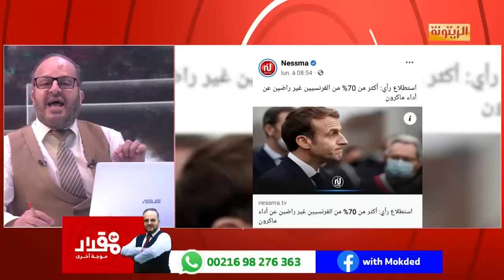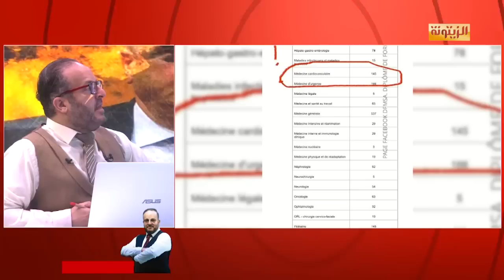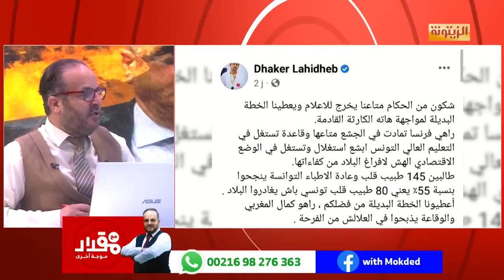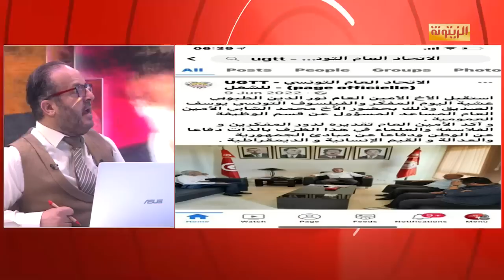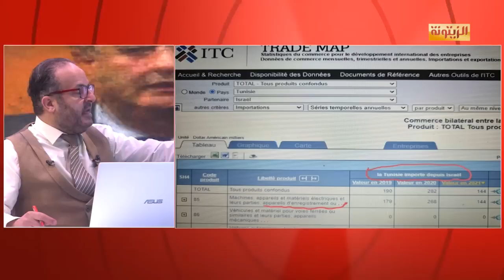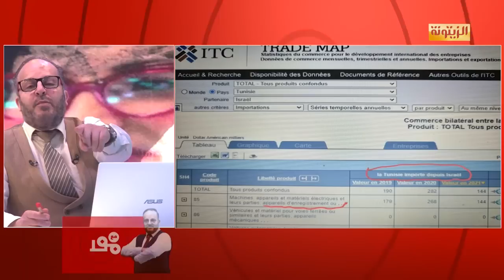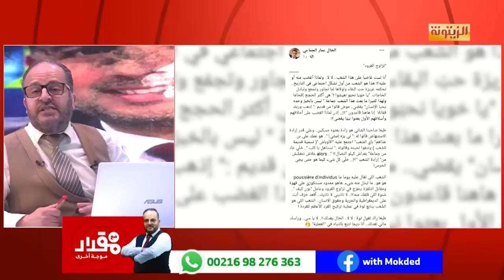برنامج مع مقداد موجة أخرى الأربعاء 26 أفريل 2023